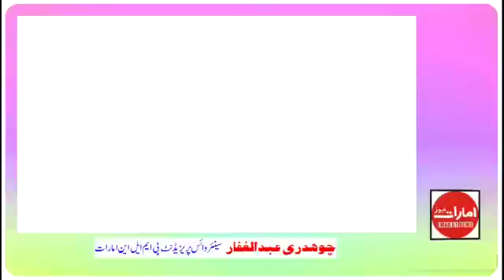Ihsan Ul Haq Bajwa press Release.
25 اگست کے بعد نئے عہدیداران کی نامزدگی کے لئے کئے گئے تمام فیصلے کالعدم کر دیئے گئے ہیں۔پی ایم ایل این گلف کے صدر ایم این اے چوہدری احسان الحق باجوہ اور سیکرٹری جنرل گلف محمد افتخار بٹ نے میڈیا سے اور کیا کہا دیکھتے ہیں۔